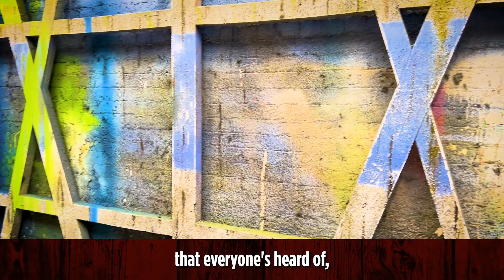Moby Dick - About The Show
Simple8, in association with Royal & Derngate, Northampton
Moby Dick
Oxford Playhouse | Tue 18 – Sat 22 Jun

A new adaptation based on the book by Herman Melville
Adapted by Sebastian Armesto
A fast and vibrant reimagining of Melville’s classic.

Featuring sea shanties played live on stage.

“There she blows!”

October, 1839. The Pequod is due to sail out of Nantucket and her skipper, Captain Ahab, is in need of a crew. Seeking fortune and adventure, a humble schoolmaster named Ishmael ships aboard, joining a company charged with one task: to wreak revenge on the white whale that lost Ahab his leg – the infamous Moby-Dick. Ahab’s single-minded pursuit ends up consuming Ishmael, the crew and the Pequod itself.

The spirit and atmosphere of Herman Melville’s masterpiece – romantic, ambiguous, and rich with allegory – is gloriously captured on stage by Simple8. Using some planks of wood, tattered sheets and an old accordion, the hunt for the most famous whale on earth is ingeniously brought to life.